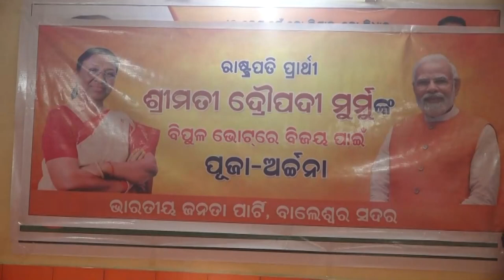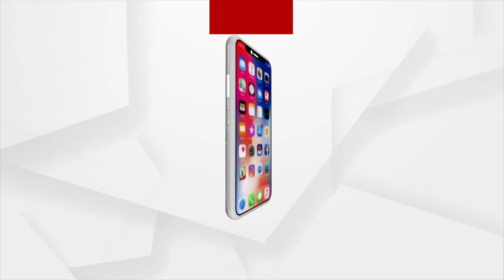Balasore: Worship and Havan have been held for wishing Draupadi Murmu's Victory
Worship and Havan have been held for wishing Draupadi Murmu's Victory in Balasore.